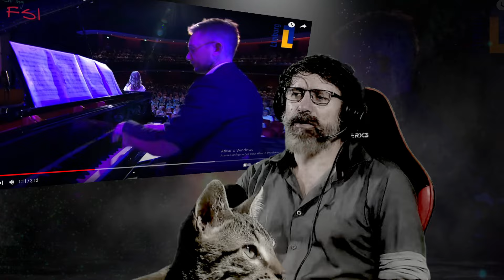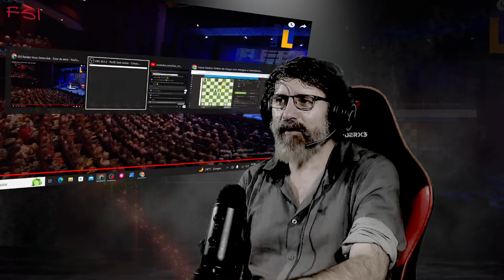🌬️ Emma Kok - "Door de Wind" | REACTION 🎥